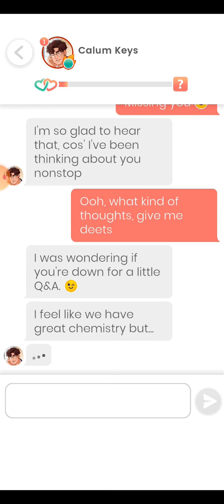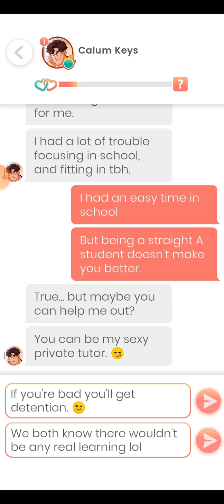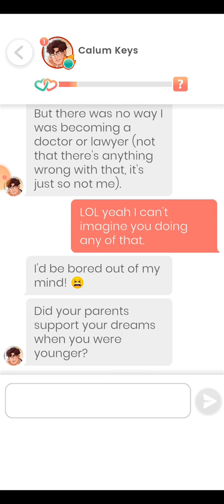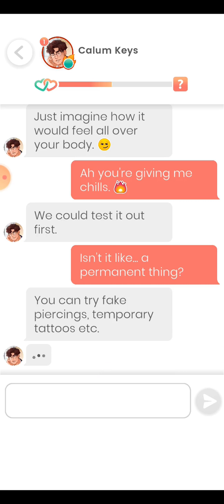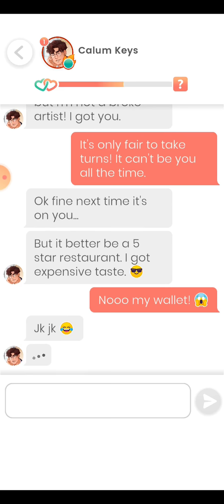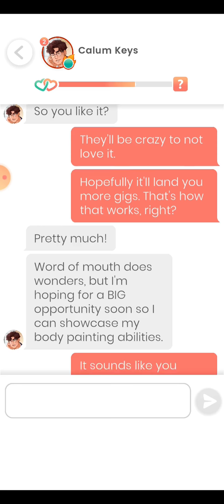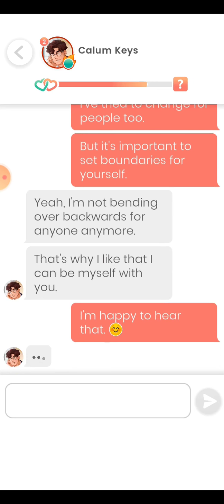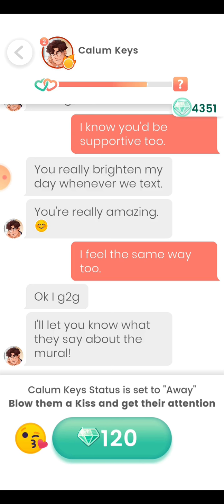Calum Keys #3 - 5 💎 Lovelink 🔥💗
0:00 Part 3
9:02 Part 4
14:46 Part 5

If lips were meant to say ugly things, they wouldn't be so beautiful.

Looking for someone who's open in every way you can imagine. If you have outdated opinions on gender, sex, and equality... That's fine! I guarantee I'll change your mind. I'm strong. I'm creative. I believe the human body is the ultimate canvas. Want to join me in some exploration?